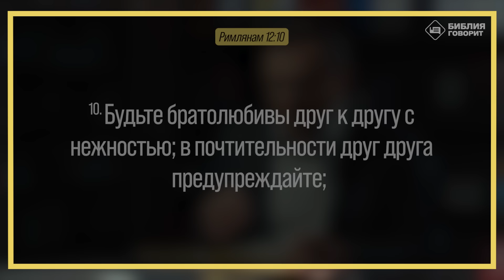Что делать, когда между мужем и женой нет общих интересов? | "Библия говорит" | 1969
|| Стала замечать, что у нас с мужем нет общих тем для разговора, нет общих интересов. Прекрасно получается служить вдвоем, но если у мужа выходной и он дома, то чаще всего мы просто молчим - он смотрит проповеди, либо нас объединяет ребенок на какое-то короткое время. Меня это беспокоит, не знаю как сказать об этом мужу и что можно сделать мне, чтобы преодолеть данную проблему?

Книга "А если не так, сдвину светильник твой" (Алексей Коломийцев)